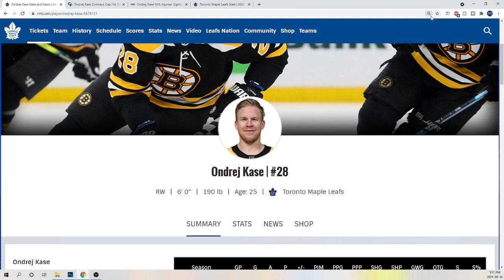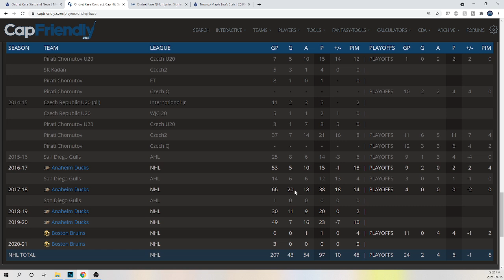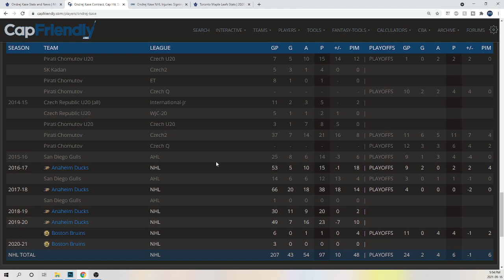Maple Leafs 2021-2022 Player Previews-Ondřej Kaše